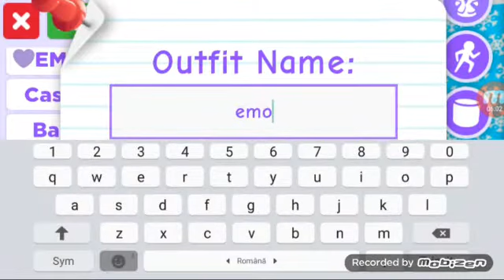ținutele mele de pa adopt me!